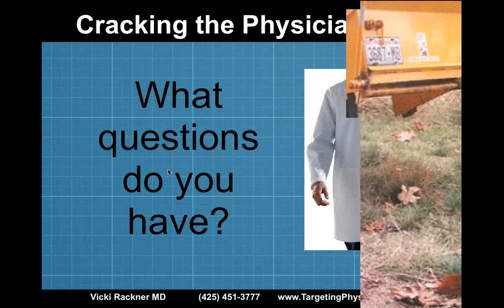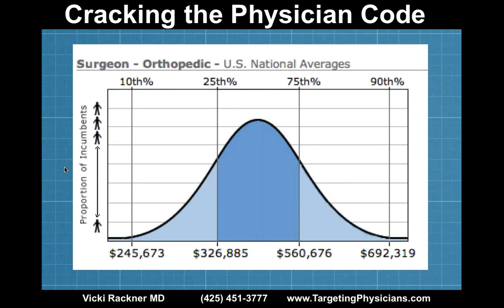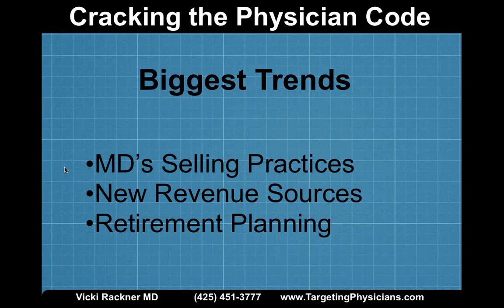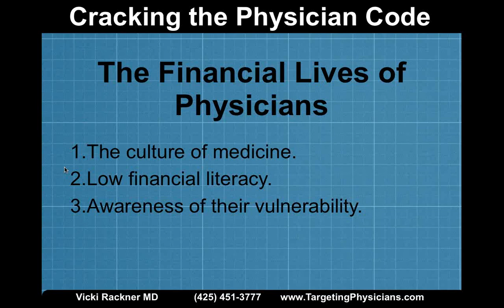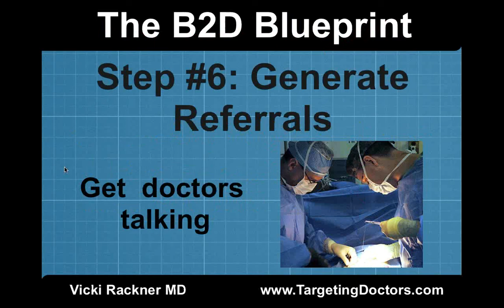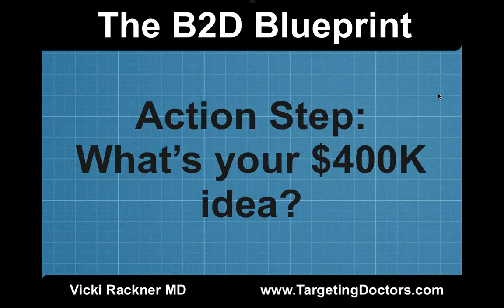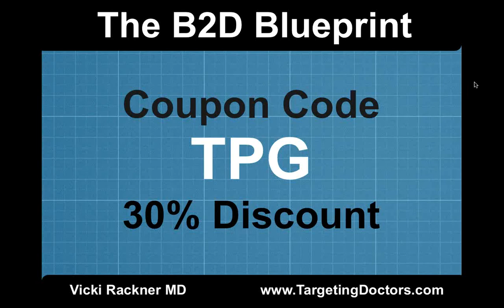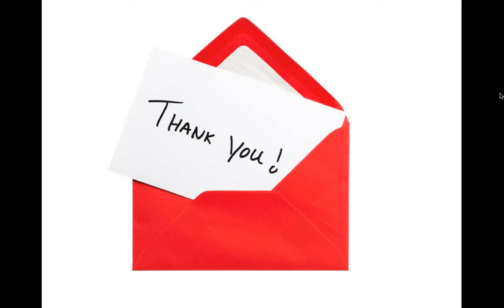Crack The Physician Code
“How Financial Advisors Can Acquire More Physician Clients and Keep Them for Life”

Don’t miss this career changing opportunity!

Dr. Rackner will share her insider insights collected through her diverse 25 year medical career treating tens of thousands of patients, holding a clinical faculty appointment at the University of Washington School of Medicine coaching financial advisors on “Cracking the Physician Code”.

The Plus Group and Dr. Rackner will help you take the guess-work out of physician engagement. You will learn proven strategies and tactics which will help you break past gatekeepers and take the fastest, most direct and most cost-effective route to the results you seek in the medical market.